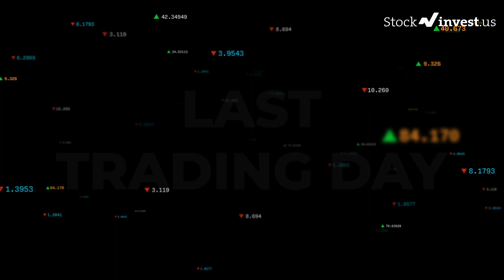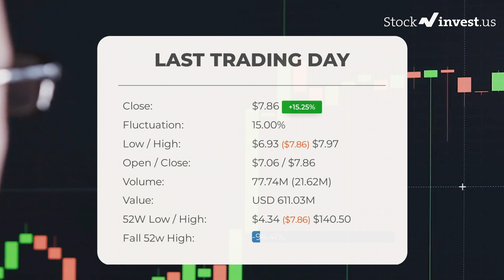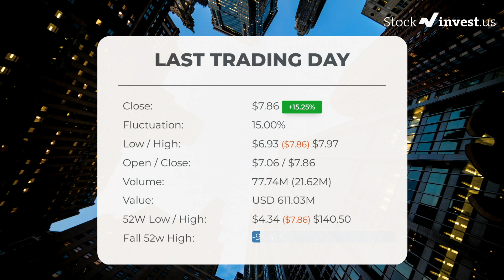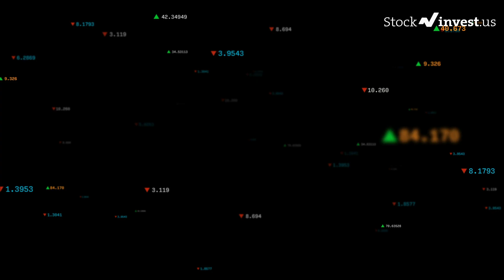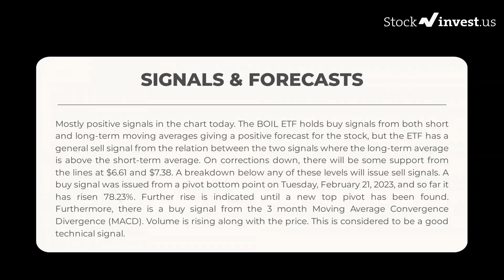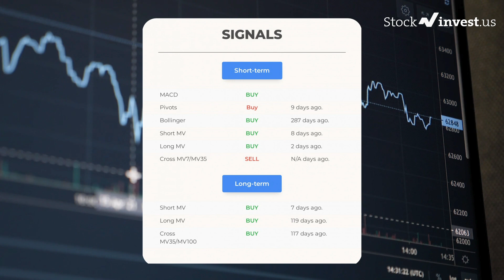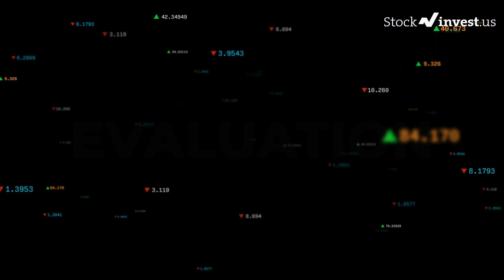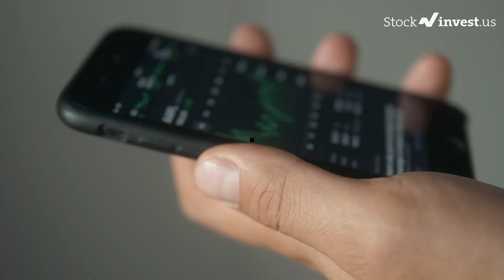BOIL Price Predictions - Ultra Bloomberg Natural Gas Stock Analysis for Monday, March 6th 2023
ProShares Ultra Bloomberg Natural Gas Stock Prediction and Forecast [BOIL]

BOIL price prediction was made on March 6th 2023

We go over the BOIL stock - ProShares Ultra Bloomberg Natural Gas stock and give our stock price prediction on the BOIL stock, our BOIL stock price analysis, and stock price forecast on BOIL for Monday, March 6th 2023

BOIL Stock Analysis - ProShares Ultra Bloomberg Natural Gas Stock Price Prediction for Monday, March 6th 2023

BOIL STOCK: THIS IS A BOIL STOCK PRICE PREDICTION, BOIL STOCK PRICE ANALYSIS, AND A BOIL STOCK PRICE FORECAST VIDEO.